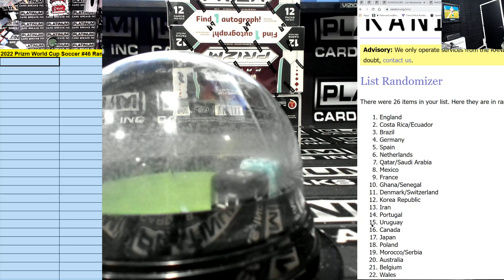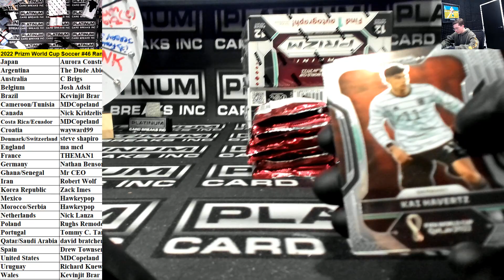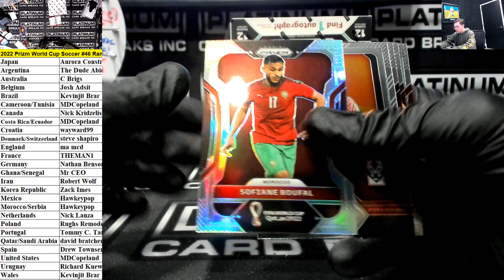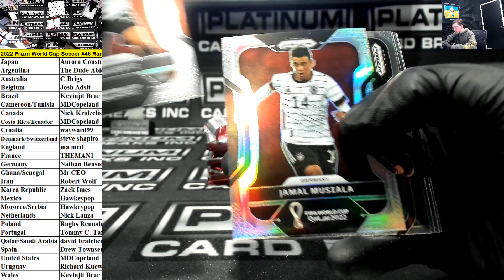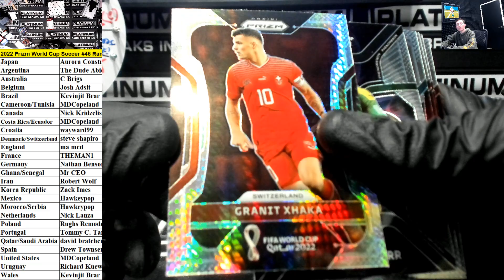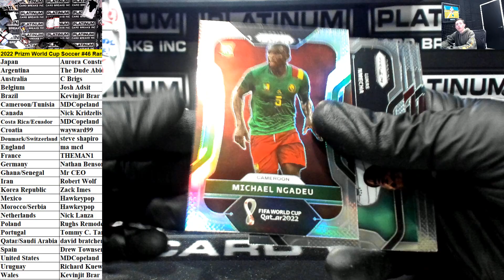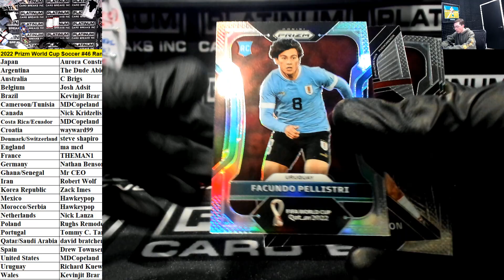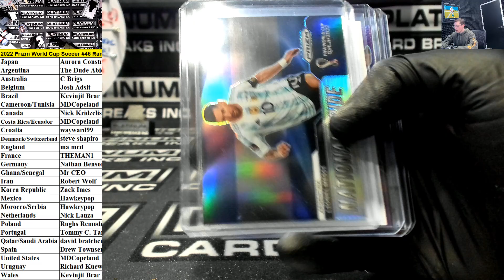2022 Panini Prizm FIFA World Cup Qatar Soccer Hobby 3 Box Random Teams #46